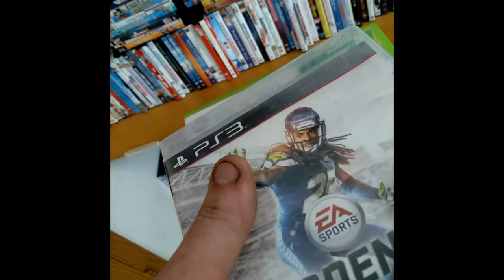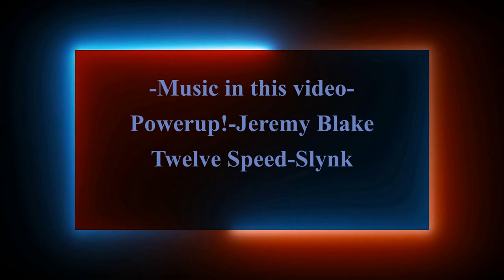Struck Gold Retro Hunting?!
Found a few more neat things while out and about retro hunting and thrifting, including something so amazing it might just top anything i ever find again